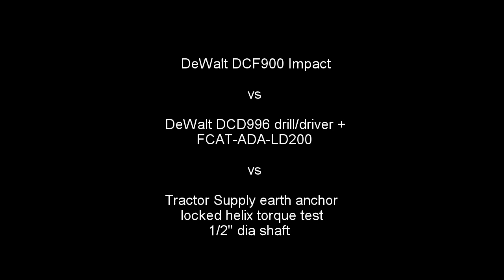Impact vs non-impact torque. Which is better for installing earth anchors?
Torque testing the DeWalt DCF900 vs DeWalt DCD996 with the FCAT-ADA-LD200 and Tractor Supply Anchors with locked helixes.

Exploring the effectiveness of impact vs. non-impact torque drivers for installing earth (ground) anchors.  The DCF900 claims 1400 ft*lbs of maximum torque.  The FCAT-ADA-LD200 is rated at 200 ft*lbs.  Which is better for anchors?